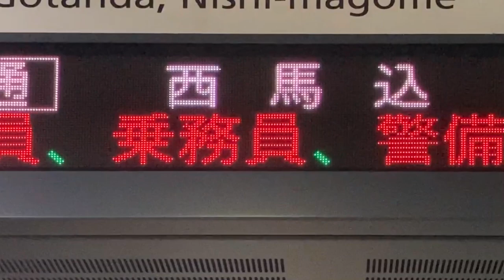【Bridge BRG新ゴシック22dot スクロールフォント確認用】都営浅草線 泉岳寺駅 ホーム 発車標(LED電光掲示板)